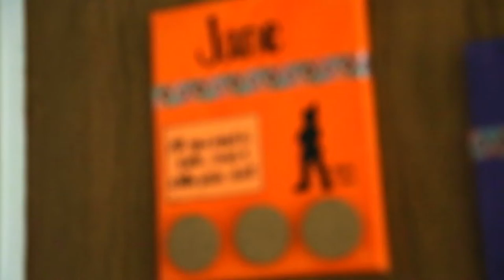Move-In Day at Central College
New students arrive at Central, ready to make connections and jumpstart their careers.

Central College of Pella, Iowa, is a private, four-year liberal arts college. Central is known for its academic rigor, leadership and character formation, global experiential learning, STEM (science, technology, engineering and math) and sustainability education, athletics and service. Founded in 1853, Central values its long-standing relationship with the Reformed Church in America. The college participates in NCAA Division III athletics and is a member of the American Rivers Conference.